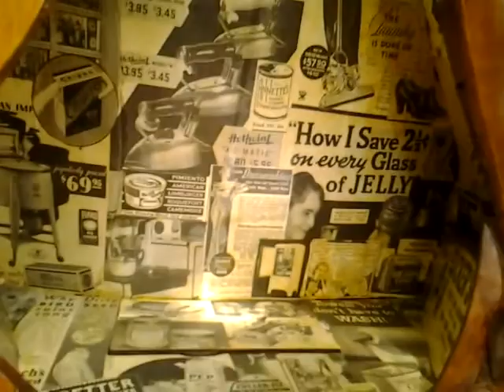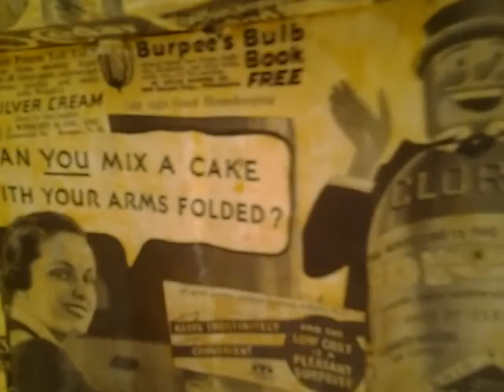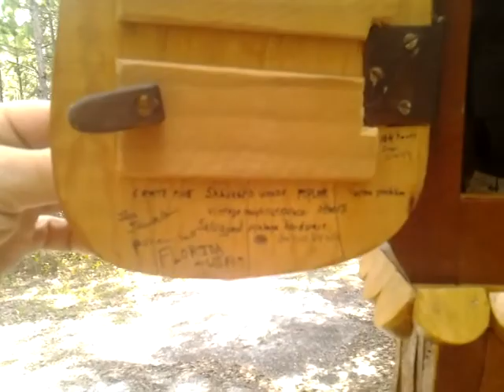Folk Art Grandmother Clock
i do not in any way, shape or form, endorse anything they try to sell you or tell you in ANY ads that may infest my video or even squeeze up next to it.    I have no idea what B.S. they might be peddling.

Self taught artist.  Grandmother Clock.  Folk style,  salvaged wood,  antique elements,   conventional battery-power for pendulum  and westminster chime .